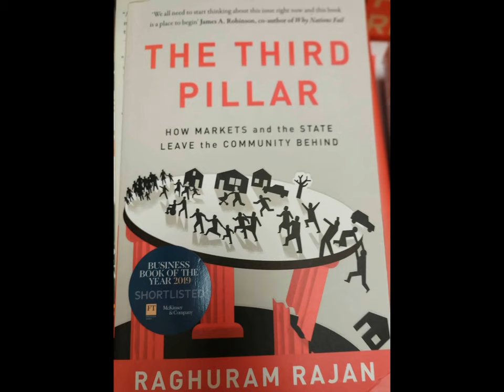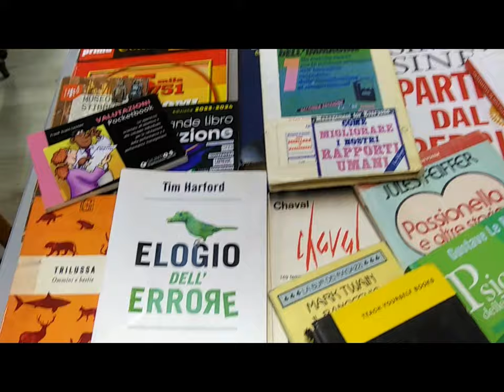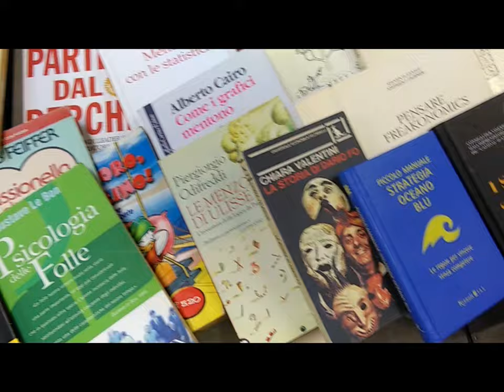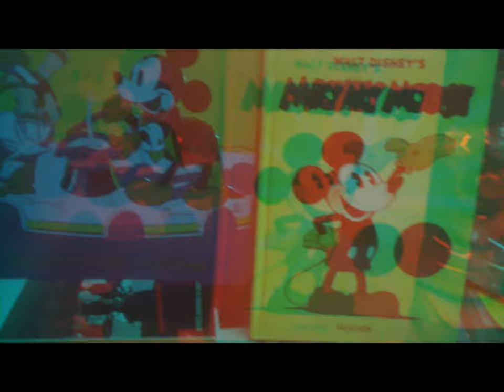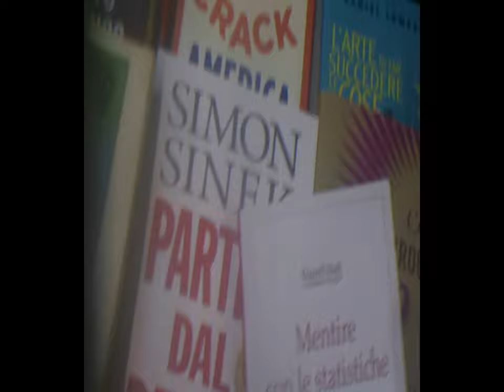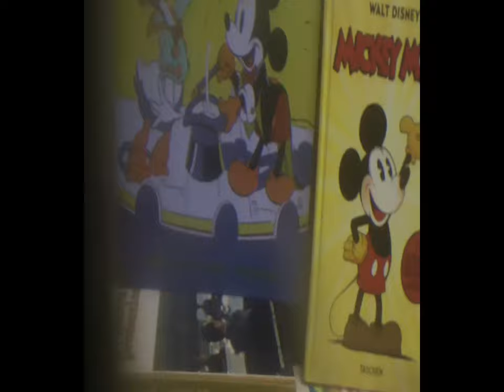2d 3d classicBooks & tinyParatutoringMix [Sergio Conegliano]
Bye, Sergio Conegliano [p.i.elettronico#g.pubblicista]
xfreeTime.[c/o YouTube Trailers Clips].-